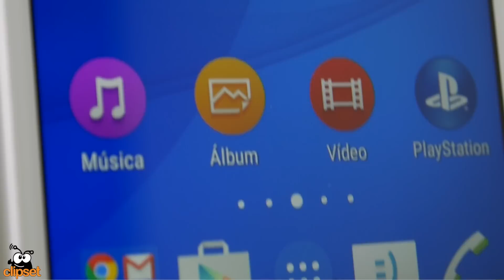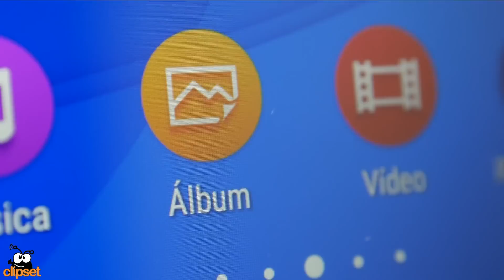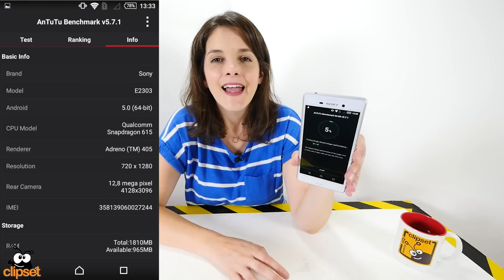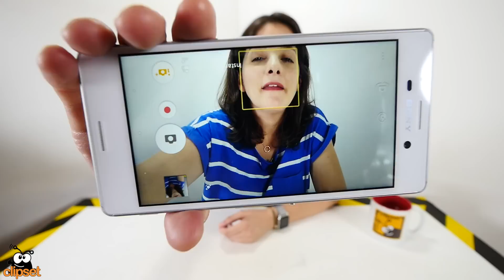Sony Xperia M4 aqua review en español